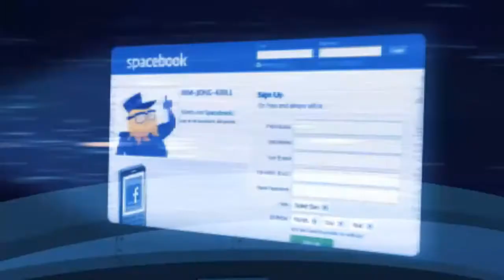Flash Game Firsting - Ace Pilot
"Ace Pilot".
Free flash game by AlmightyHans, EldritchAbomination, Justizzle, boybogart, carlosanimates, dellaciel, Egoraptor, El-Cid, nathanielmilburn, NotKenny, Omahdon, RicePirate, sadlersongs, sucho.

A great collaboration with many famous Newgrounds faces. Funny flash movies, unsatisfying gameplay. Overall balanced out experience. The game factor of this game kills all the potential the flash movies had. YA BLEWWW IT. KABLOOEY.